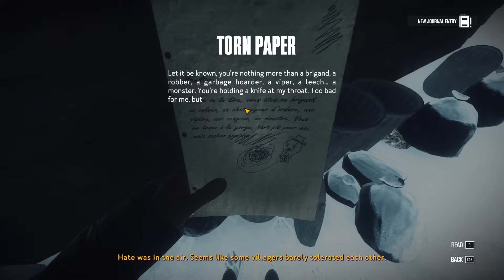Kona deep in the Klondike, first impresions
Going deep into the frosty wildernes